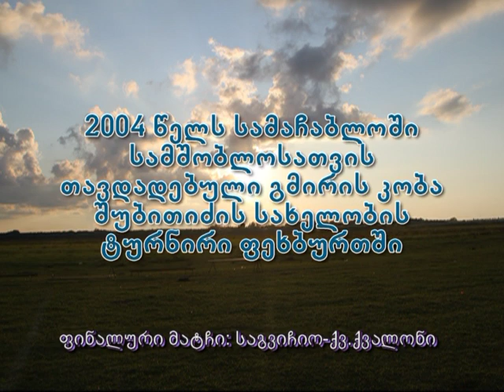კობა შუბითიძეს სახელობის ტურნირი - საგვიჩიო 2011 წელი